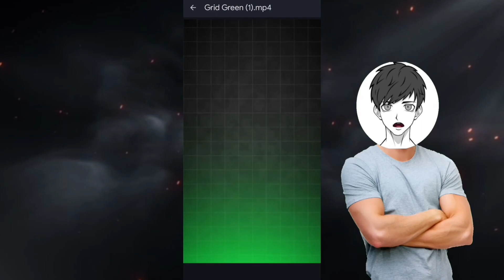FREE EDITING PACK⚡ (10x Better)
FREE EDITING PACK⚡

Credite :-@Grow_Edit